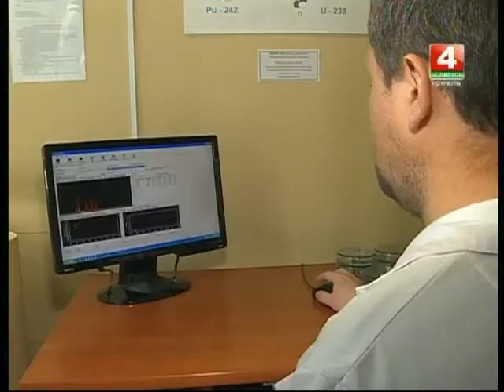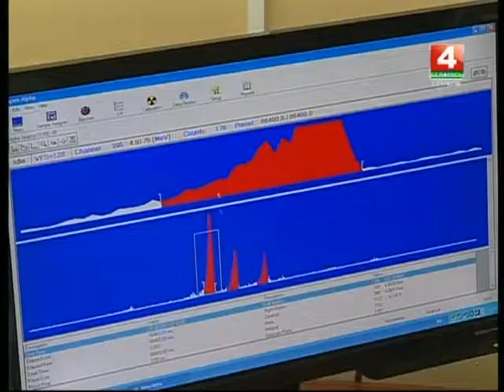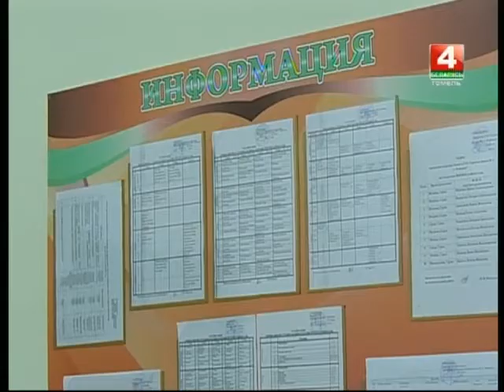24 04 2017 Диалог _А.Г. Подоляк